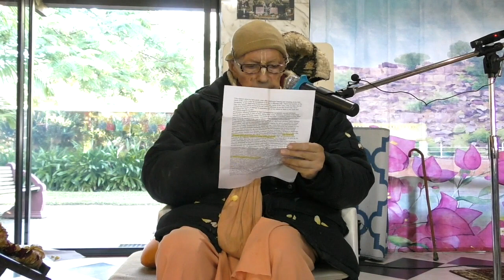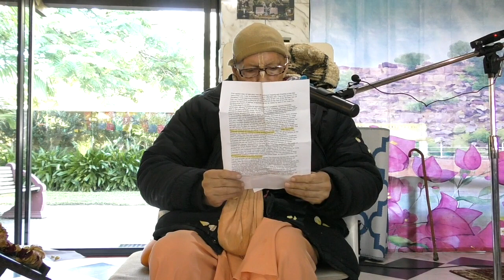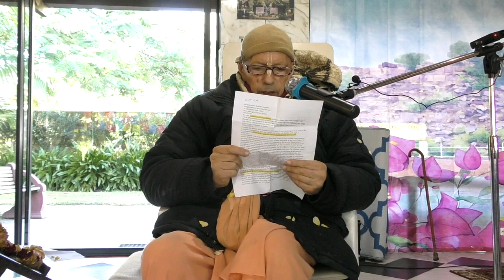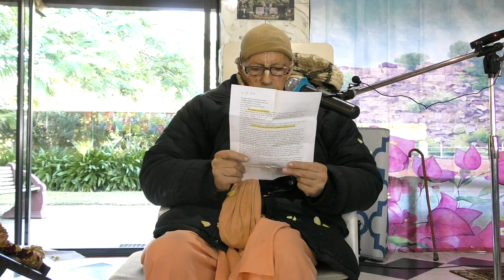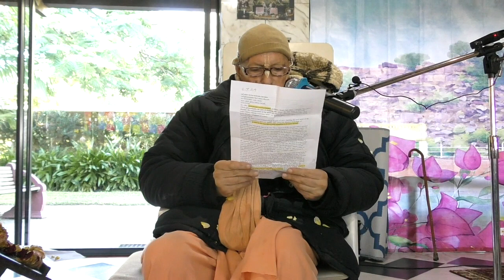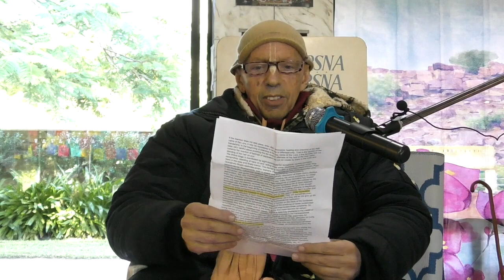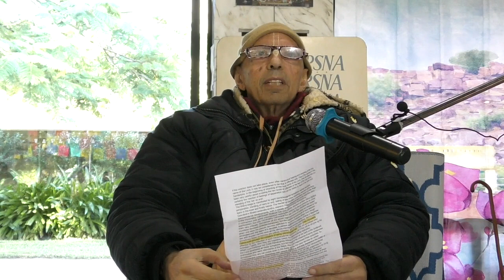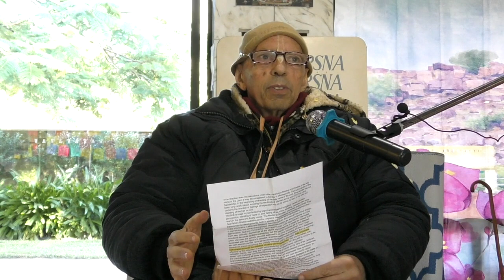Sravanam Kirtanam Festival - Class by Mukunda Goswami - 11 June 2022.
Srimad Bhagavatam class given by HH Mukunda Goswami at ISKCON New Govardhana Temple.
krishnafarm.net